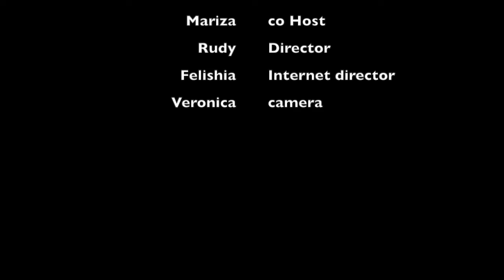Three Beers and a Whiskey ft. Andy Macintyre - Juice - Acoustic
This is the acoustic version of 'Juice' from Andy's new album - "Melomania"